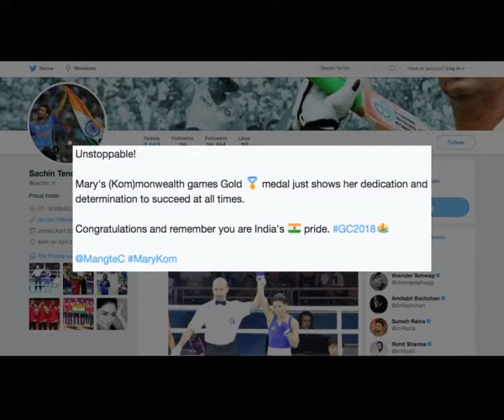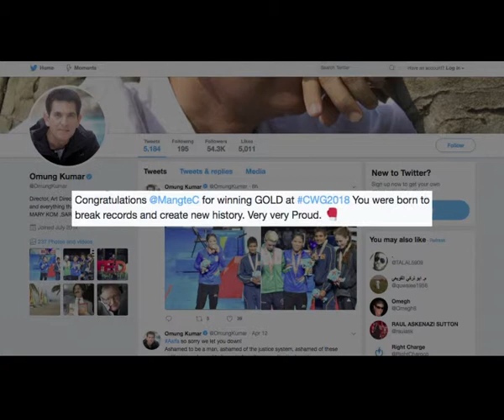CWG 2018 Mary Kom wins GOLD Priyanka Akshay hailIndian Woman Boxer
Actress Priyanka Chopra, who played Mary Kom in her biopic in 2014, praised star Indian boxer M.C. Mary Kom, who won gold in the women's 48 kilogram category at the 21st Commonwealth Games (CWG) on Saturday in Gold coast, Australia.